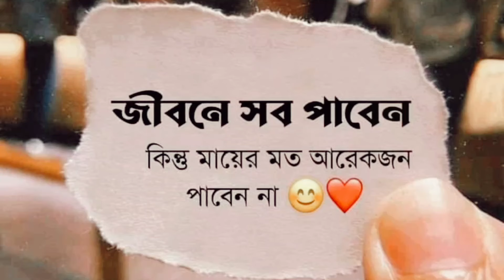জীবনে সব পাবেন॥ কিন্তু মায়ের মত আরেকজন পাবেন না ☺️❤️🥀